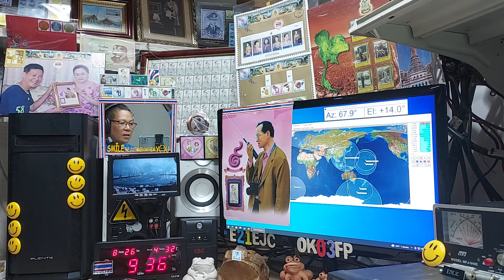JH6QOK ssb qso with E21EJC on Satellite DOSAAF-85 (RS-44) 26 AUGUST 2021